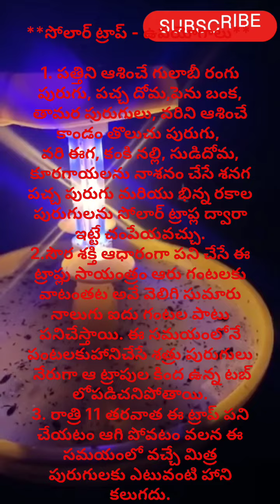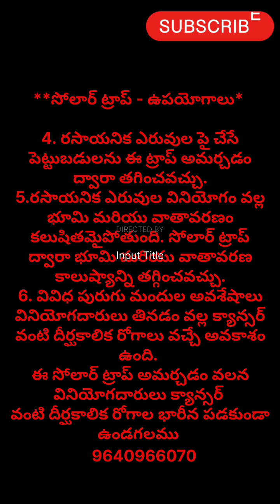సోలార్ లాంప్ రైతులకు ఎంతగానో ఉపయోగపడుతుంది cell : 9640966070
సోలార్ లాంప్ రైతులకు ఎంతగానో ఉపయోగపడుతుందిagriculture